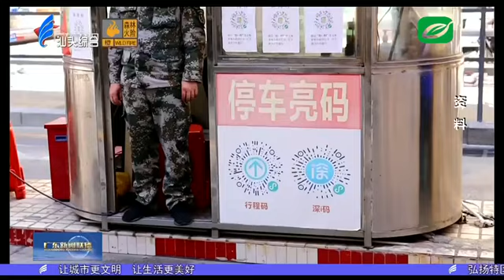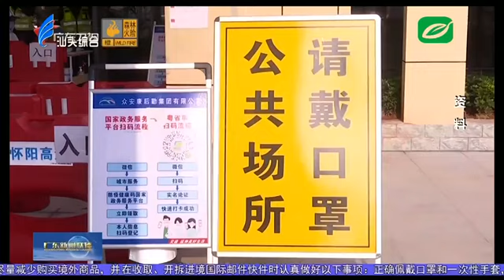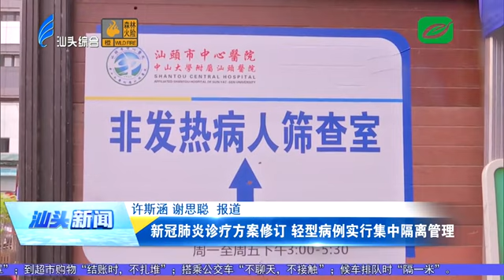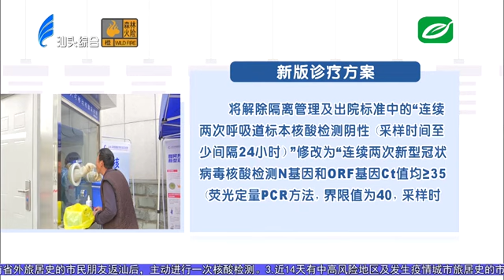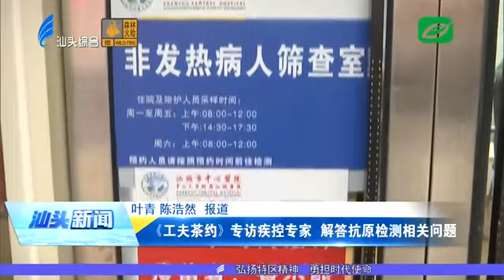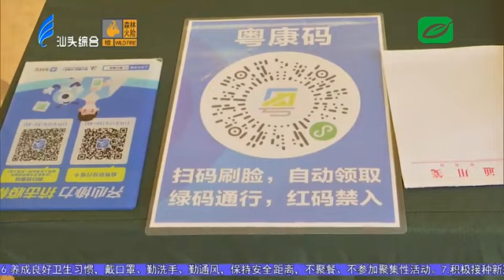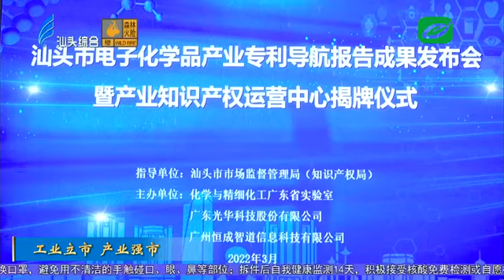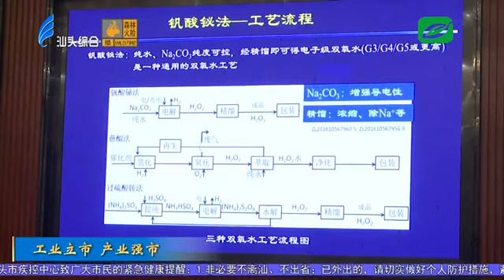汕头新闻2022 03 17